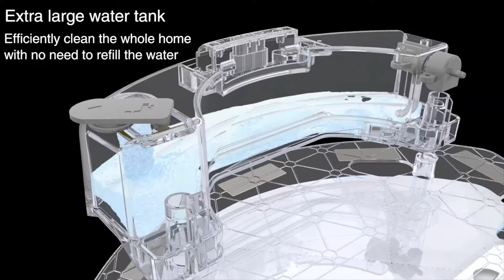OZMO system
The DEEBOT OZMO 610 continues our position as the leader of robotic vacuum cleaners that can both clean and
mop. Our latest OZMO mopping technology, will leave your hardwood floors sparkling, and our app lets you schedule
cleaning sessions and start your DEEBOT from anywhere, while Amazon Alexa enables voice control.